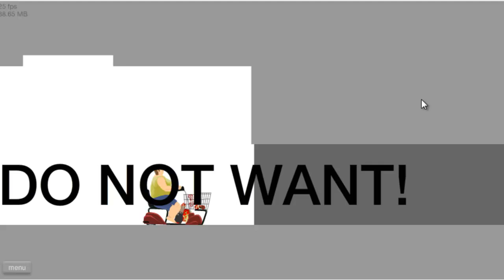Happy Wheels! - Ruedas y a lo loko! - ¿Cap. 1?